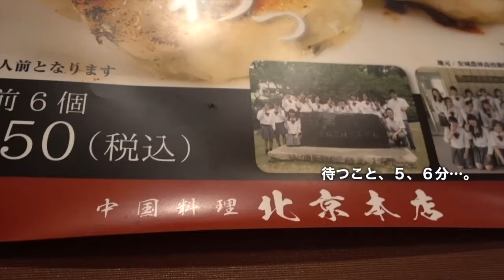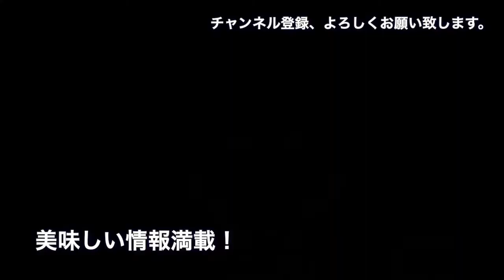三河安城にある北京本店。北京丼はサクサク豚肉のてんぷら・卵フワフワでウマウマ❢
今回、ご紹介したお店は、こちら。